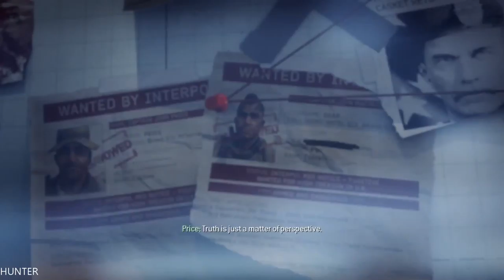Call of Duty: Modern Warfare 3 - Walkthrough - Part 4 - Persona Non Grata (PC HD) [1080p]